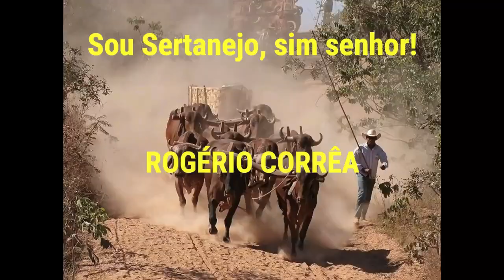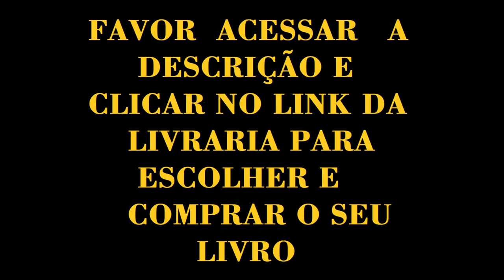Carros de boi e seus [Cantares singulares]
Carros de boi e seus [Cantares singulares]. Este canal foi criado para divulgar a cultura do sertanejo: festas de carros de boi, moda de viola, música sertaneja, cavalgadas, natureza, causos e muitas outras coisas da mais... Sou Sertanejo, sim senhor!

🔥 Para comprar os meus livros, basta clicar no link da livraria a abaixo: ❗ ❗ (Oferta Encerrando*) 👇👇

Neste canal você encontrará vídeos sobre a cultura do sertanejo, festa de carro de boi, conversa com carreiros, desfile de festival de carro de boi, carro de boi, carreiro, Rogério Corrêa, causos, carros de boi, carros de bois, boi carreiro, fabricação de carro de boi, point do sucesso, mutirão de carro de boi, carreiros de fé e tradição, carreiros de tutano, carreiro por paixão, carreteada de carro de boi, causos da roça, vida do sertanejo, arar a terra com bois, carreiro, carreiro de fé e tradição, aração de terra com bois carreiros e muito mais...